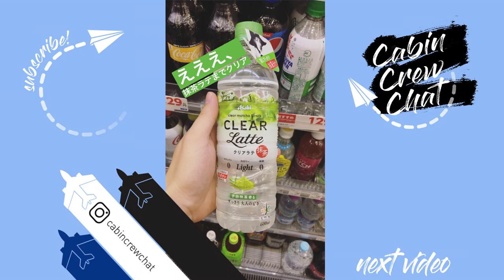73 Questions with a Singapore based Airline Flight Attendant / Cabin Crew シンガポールベース航空CAインタビュー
Turn on English subs. I interview a Singapore based airline flight attendant to get to know her cabin crew experience! シンガポールベース航空CAに密着インタビュー！新人CAの本音！